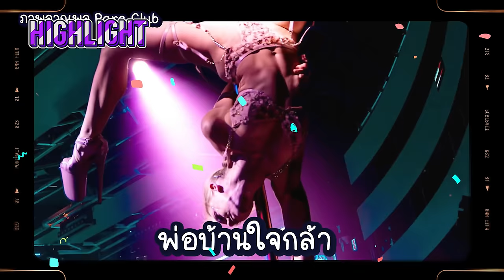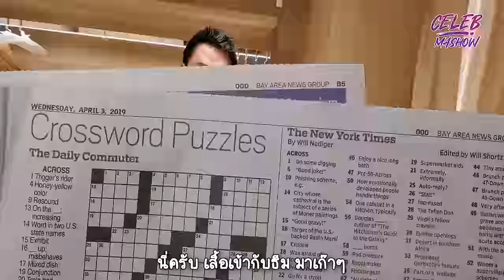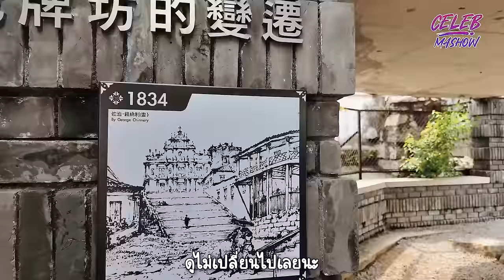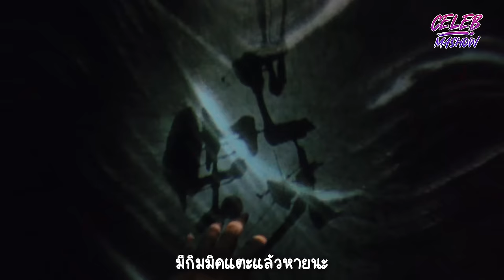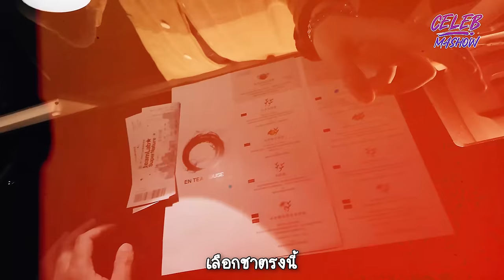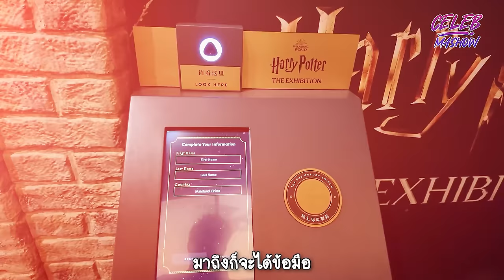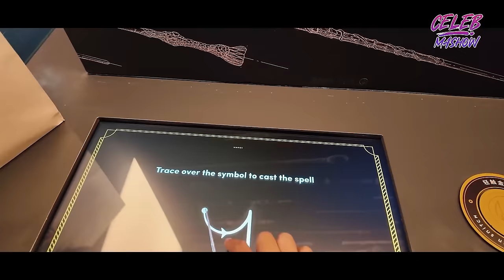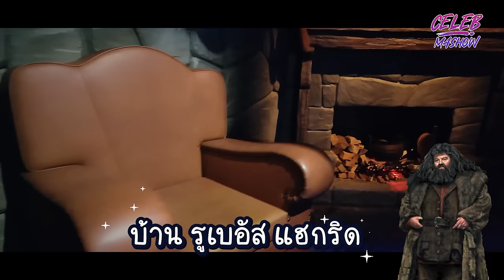เที่ยว#มาเก๊า 4K ไม่เน้นเสี่ยงโชค Macau เน้นเที่ยว Venetian The Londoner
เที่ยวมาเก๊าสุดมันแจกพิกัดฉ่ำๆที่ Venetian The Londoner

 ทริปนี้ผมจะพาเพื่อนๆไปเที่ยวกันที่มาเก๊า ซึ่งอยู่ไม่ไกลจากประเทศไทยเดินทางง่าย และรอบนี้เราจะพักกันที่มาเก๊าโรงแรม City of dream Morpheus ซึ่งตอนนี้เป็นโรงแรมที่โด่งดังที่สุดในมาเก๊าและสถาปัตยกรรมสวยมากๆ เป็นการ inspirationที่ผสมผสานความเป็นโมเดิร์นและภายในมีความทันสมัยมาก ใครที่มาเที่ยวมาเก๊าอยากให้ลองมาพักที่โรงแรมนี้ เพราะสวยมากจริงๆและถ่ายรูปได้หลายมุม ภายในห้องพักกว้างขวางและสวยมากหรูหรา นอนสบายภายในก็จะมีคาสิโนแล้วก็ช็อปของแบรนด์เนมต่างๆมากมาย

 ซึ่งข้างหน้าจะเป็น TheLondonerMacau ซึ่งเป็นทั้งโรงแรมและคาสิโนในที่เดียวกันได้รับแรงบันดาลใจมาจากเมืองลอนดอนในประเทศอังกฤษเหมือนมากๆ มีทั้งหอนาฬิกาบิ๊กเบนและสถาปัตยกรรมสไตล์อังกฤษแนะนำให้สาวๆเตรียมชุดมาถ่ายรูปได้เลย เพราะสวยทุกมุมจริงๆ สำหรับ TheLondonnerMacau เป็นทั้งโรงแรมและคาสิโนขนาดใหญ่ในมาเก๊าช่างสวยงามทั้งในยามกลางวันสวนยามค่ำคืนก็จะเปิดไฟ ต่อไปเราจะพาไปเที่ยวกันที่ The venetian Macauที่นี่เป็นอีกหนึ่งไฮไลท์ที่สำคัญของการมาเที่ยวมาเก๊าและยังเป็นโรงแรมขนาดใหญ่ที่สุดในเอเชียอีกด้วย มีการจำลองเมืองเวนิส ประเทศอิตาลีให้ความรู้สึกเหมือนกับการมาเที่ยวยุโรป ซึ่งเราจะมาทานอาหารกันที่ร้าน Lee garden ซึ่งThe venetian Macau จะจำลองเพดานเป็นรูปท้องฟ้ามองขึ้นไปรู้สึกเหมือนกับท้องฟ้าจริงๆเลย นอกจากนี้ยังมีการตกแต่งตัวตึกอาคารและสะพานที่ได้รับแรงบันดาลใจมาจากเมืองเวนิสเมืองแห่งความโรแมนติกจากประเทศอิตาลี ส่วนอาคารก็จะเป็นในสไตล์อิตาลีเช่นเดียวกัน สำหรับเพดานของThe venetian ในส่วนอื่นมีการตกแต่งด้วยภาพวาดจิตรกรรมแบบตะวันตกที่สวยงาม นอกจากนี้ก็ยังมีเทพเจ้ากรีกและมีกิจกรรมล่องเรือกอนโดลาที่นักท่องเที่ยวสามารถที่จะนั่งเรือเล่นชมบรรยากาศได้ หลังจากที่เราทานอาหารกันเรียบร้อยแล้วก็กลับเข้ามาที่โรงแรมที่เราพักเปลี่ยนเสื้อผ้าเตรียมไปผับกันต่อ ซึ่งเราจะไปเที่ยวกันที่ Para Club

 วันที่ 2 ของการมาเที่ยวมาเก๊า
 สถานที่แรกที่เรามาเที่ยวคือสร้างประตูโบสถ์เซนต์ปอล สถานที่แห่งนี้คือด้านหน้าของโบสถ์มาแตร์เดอิ ซึ่งก่อสร้างในปี 1602 ถึงปี 1640 ได้ถูกทำลายเนื่องจากว่าเกิดไฟไหม้ในปี 1835 นับถือได้ว่าที่นี่เป็นสัญลักษณ์ประจำเมืองมาเก๊าและเป็นมรดกทางประวัติศาสตร์ที่นักท่องเที่ยวจะต้องมาชมสถาปัตยกรรม ซึ่งแม้จะเหลือเพียงแค่ซากแต่ก็ยังมีความงดงามในบริเวณนี้ก็จะมีร้านขายของเยอะมากๆ และไฮไลท์คือร้านหมูแผ่นซึ่งมีหลายร้านให้เลือกและให้ได้ลองชิม อีกหนึ่งไฮไลท์ที่ไม่ควรพลาดสำหรับคนที่มาเที่ยวมาเก๊า จะต้องแวะมาชิมทาร์ตไข่ในตำนาน จากนั้นเราก็ไปเที่ยวกันต่อที่โบสถ์สีเหลือง St.Dominic's Church โบสถ์แห่งนี้ถูกสร้างขึ้นในปี 1587 มีสถาปัตยกรรมแบบบาร็อคในยุคศตวรรษที่ 17 และมีการผสมสารระหว่างสไตล์โปรตุเกสและสเปน ถือว่าเป็นอีกหนึ่งสถานที่ที่มาเที่ยวมาเก๊าจะต้องแวะถ่ายรูป ซึ่งอยู่ใกล้ๆกับวิหารเซนต์ปอล จากนั้นเราก็ไปเที่ยวกันต่อที่ Teamlab super nature Macau เข้าไปห้องแรกคือหุบเขาแห่งดอกไม้และผู้คน ซึ่งมีความสวยงามมากไม่แพ้กับTeamlabที่อื่นๆเลย ต่อกันที่ห้องกระจกมีเม็ดคริสตัลเหมือนสายฝนลงมาสวยงามมากมื้อเย็นเรามาทานข้าวกันที่ร้าน Treasure. paradise

 วันที่ 3 ของการมาเที่ยวมาเก๊า
 วันนี้เรามากันที่The venetian Macau อีกครั้ง เพื่อช้อปปิ้งซื้อของกลับไทยวันนี้อากาศเย็นฝนตก แล้วเราก็ไปเดินเที่ยวกันต่อที่ TheLondonerMacau อีกสักรอบ ซึ่งภายใน the Londoner มาเก๊า มี harry potter exhibition ถ้าเราซื้อบัตรแบบ vip ก็จะได้ชุดgiftset ของที่ระลึกแฮร์รี่ พ็อตเตอร์ด้วย แนะนำเลยว่าใครมามาเก๊าและเป็นสาวก harry potter จะต้องมาที่นี่ เมื่อเข้าไปโซนแรกก็จะพบกับชานชาลาที่ 9 เศษ 3/4 เพื่อขึ้นรถไฟไปฮอกวอตส์ มีมุมถ่ายรูปต่างๆมากมายห้องแรกที่เราเข้าไปก็จะพบกับจอขนาดใหญ่ที่ฉายเกี่ยวกับ harry potter ไม่ว่าจะเป็นฉากรถบินได้ที่รอนกับแฮรี่ขับรถเพื่อที่จะไป Hogwarts หรือฉากผู้เสพความตาย นอกจากนี้ก็ยังมีกิจกรรมให้ที่น่าสนใจอื่นๆอีกมากมายให้คนที่เข้ามาในงานได้ร่วมสนุกเลือกบ้านได้ว่าเราจะอยู่ที่บ้านกริฟฟินดอร์หรือจะอยู่บ้านอื่นๆในหนังเรื่อง harry potterจากนั้นหากเข้าไปอยู่ในบ้านกริฟฟินดอร์ก็จะมีชุดของแฮรี่ รอน เฮอร์ไมโอนี่ boxset ต่างๆที่อยู่ภายในหนังของเราตัวละครต่างๆ ส่วนบ้านสลิธีรินก็จะโชว์ข้าวของเครื่องใช้ของเดรโก มัลฟอยและตัวละครอื่นๆที่อยู่ในบ้านเช่นเดียวกัน สำหรับผู้เข้าชมจะมีกิจกรรมให้เล่นทุกห้องเลยเพื่อเก็บคะแนนไปเรื่อยๆ ใครที่เป็นสาวก harry potter ไม่ควรพลาด จากนั้นเราก็ไปต่อกันที่บ้านของแฮกริด ห้องใต้บันไดของแฮร์รี่ ไปปาลูกบอลในกีฬาควิดดิช แล้วก็มีกิจกรรมให้ทำมากมายสนุกมาก พอดูเสร็จมีของฝากของที่ระลึกเกี่ยวกับ harry potter ให้ได้เลือก shopping

 คลิปนี้หวังว่าจะเป็นแนวทางให้สำหรับเพื่อนๆที่จะมาเที่ยวมาเก๊าในปี 2024 กันนะครับ แล้วพบกันใหม่คลิปหน้าจะพาไปเที่ยวไหนต้องติดตาม